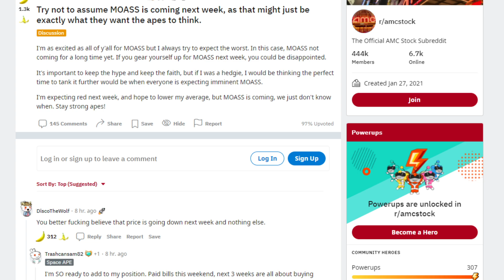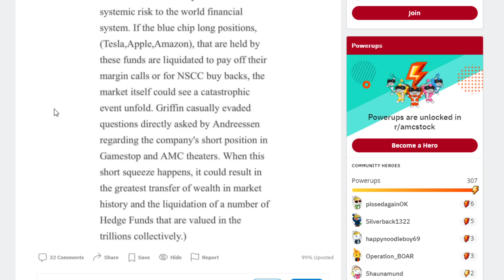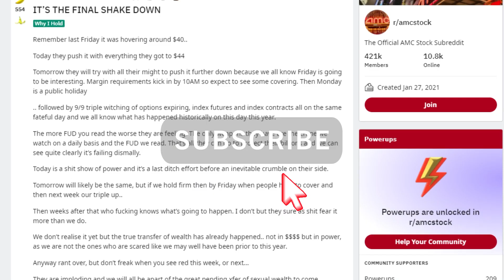💥 AMC STOCK | FAKE SQUEEZE INCOMING TOMORROW!? HOLDERS THIS IS URGENT!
📹🎙️ Video Title: 💥 AMC STOCK | FAKE SQUEEZE INCOMING TOMORROW!? HOLDERS THIS IS URGENT!